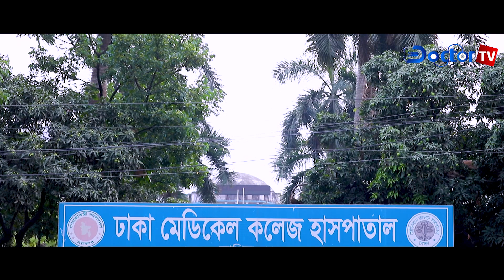শুদ্ধাচার মেনে সম্ভাবনাময় হোক কমিউনিটি ক্লিনিক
প্রান্তিক মানুষের জন্য প্রধানমন্ত্রী শেখ হাসিনার যুগান্তকারী উদ্যোগ কমিউনিটি ক্লিনিক। বর্তমানে সারাদেশে ১৪২০০টি কমিউনিটি ক্লিনিক রয়েছে। অযুত সম্ভাবনার ক্লিনিকগুলো থেকে সাধারণ মানুষ আরো বেশি উপকৃত হবার সুযোগ রয়েছে। প্রয়োজন তদারকি বৃদ্ধি ও জবাবদিহিতা নিশ্চিতকরণ তথা জাতীয় শুদ্ধাচার নিশ্চিতকরণ।